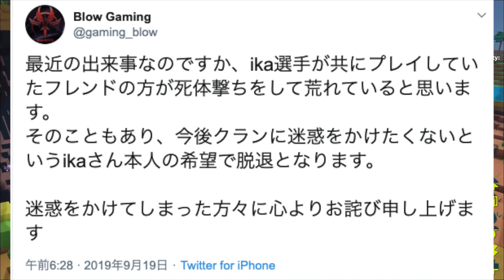あほ中学生に除隊ドッキリした結果www#12【PixARK】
終始笑いそうになりながらやってたｗ初めてドッキリ成功した気がするｗｗｗ因みに昨日も違うことでキレました。普通にキレました。高木の悪いとこはいつくかあるけどそこ治れば面白くて良いやつになるです。なあ高木！！！見てるか！！！お前には期待してるんだぞ！しっかりしろ！周りを幸せにできる面白いやつになるんだ。